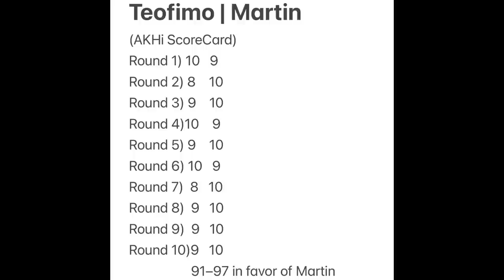Teofimo Lopez vs Sandor Martin FULL FIGHT recap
BOXING RESULTS 🥊: Teofimo Lopez vs Sandor Martin Fight Review by AKHi.

SIDE NOTE: ⚠️(NO FOOTAGE OF THE FIGHT ONLY THE REVIEW BY AKHi)